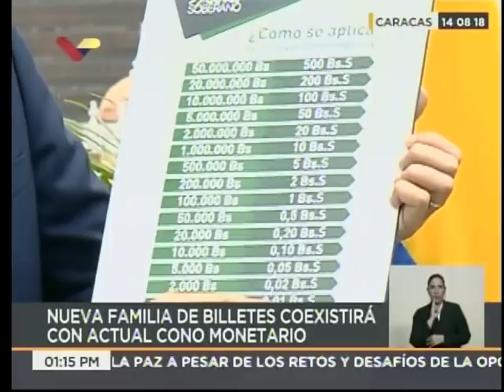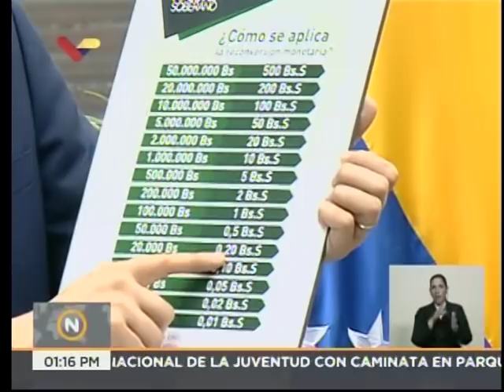Calixto Ortega, presidente del BCV, sobre la coexistencia de los dos conos monetarios